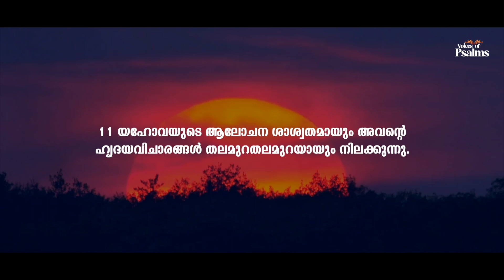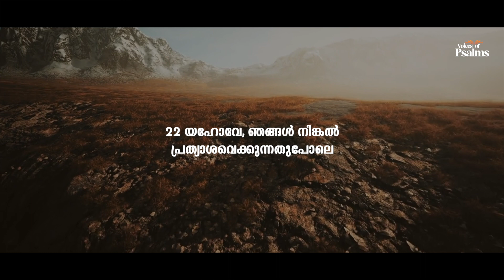Psalm 33 Malayalam Visual Audio Bible VOP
ഈ സങ്കീർത്തനം ഒരു പൊതു സ്തുതിഗീതമാണ്. അതിന്റെ  രണ്ട് പ്രാഥമിക തീമുകൾ ഇവയാണ്:
1) യഹോവ പ്രകൃതിയുടെ കർത്താവാണ്,
2) അവൻ ചരിത്രത്തിന്റെ കർത്താവാണ്. ബൈബിൾ ചിന്തയിൽ, ഈ മേഖലകൾ എപ്പോഴും ബന്ധപ്പെട്ടിരിക്കുന്നു; സ്രഷ്ടാവ് പരമാധികാരത്തോടെ അവന്റെ സമ്പൂർണ്ണ സൃഷ്ടിയുടെ മേൽ, കാലാകാലങ്ങളിൽ എല്ലാ സൃഷ്ടികളുടെയും മേൽ ഭരിക്കുന്നു.

Psalm Reading by:  Annu Philip
Visual : Bibin Tom